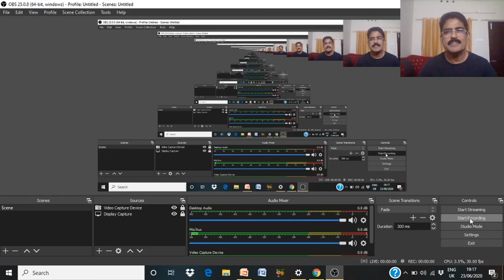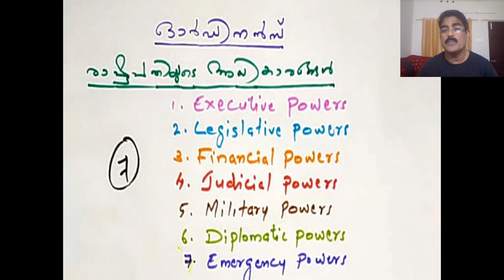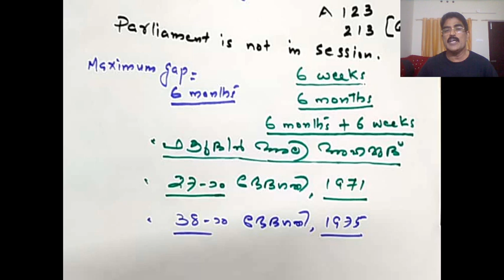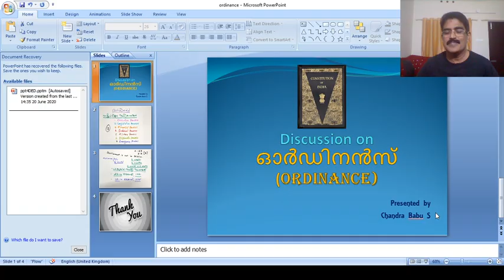LDC | Polity | Ordinance Making Power | Kerala PSC 2020 | Chandra Babu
In this lecture, we discuss Ordinance making Power of the President. The aspirants are advised to watch the entire video lecture for better understanding. The session will be conducted in Malayalam.The Video Lecture can be helpful for aspirants appearing for LDC,LP/UP and other competitive examinations.

Unacademy Subscription Benefits:
1. Learn from your favorite teacher
2. Dedicated DOUBT sessions
3. One Subscription, Unlimited Access
4. Real-time interaction with Teachers
5. You can ask doubts in the live class
6. Download the videos & watch offline